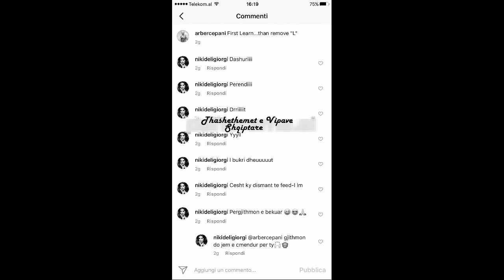Kush është miss-i 10 vite më e re që po çmendet pas Arbrit të sapo-ndarë?! (BISEDAT)